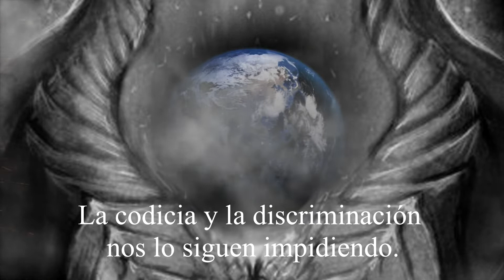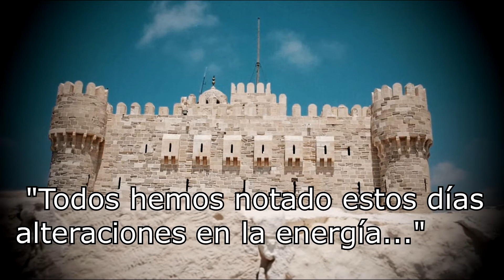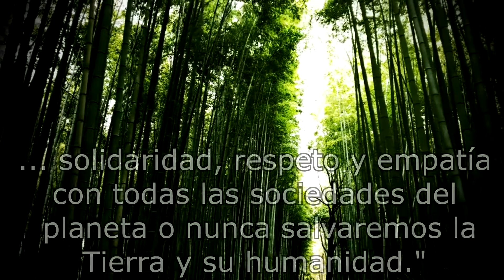"Vientos del pasado, vientos del futuro" Vol. 1 "Nieve y arena"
Este trailer book creado por Alberto Guaita corresponde al libro de Helen Flix "Vientos del pasado, vientos del futuro" volumen 1 "Nieve y arena". Lo podéis comprar en Amazon books, seguro que os atrapará desde el primer capítulo.